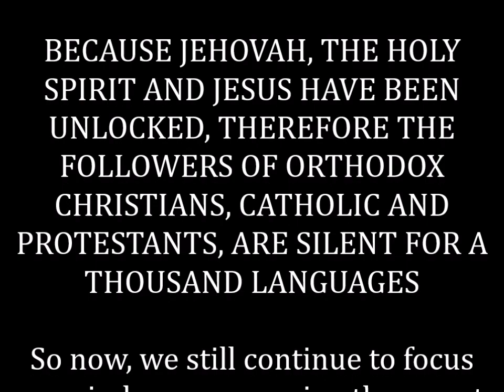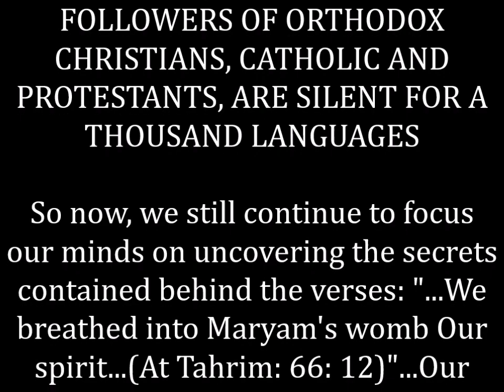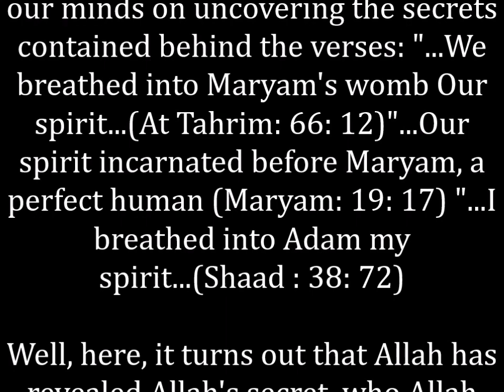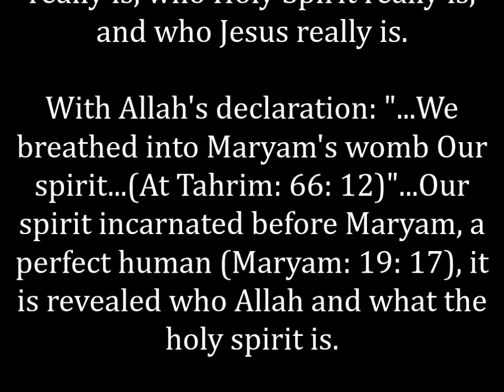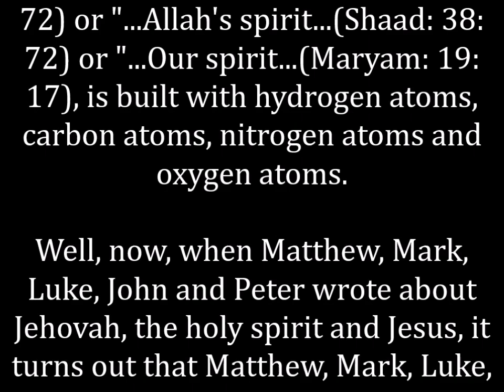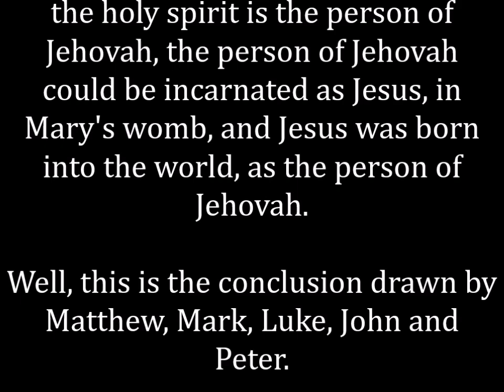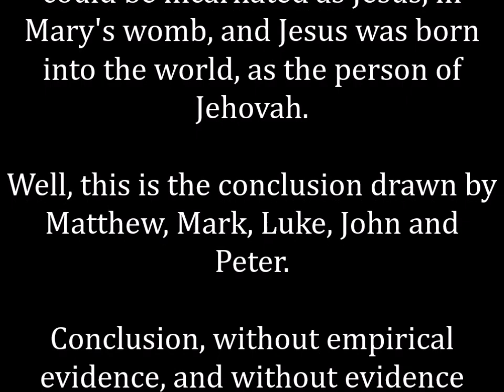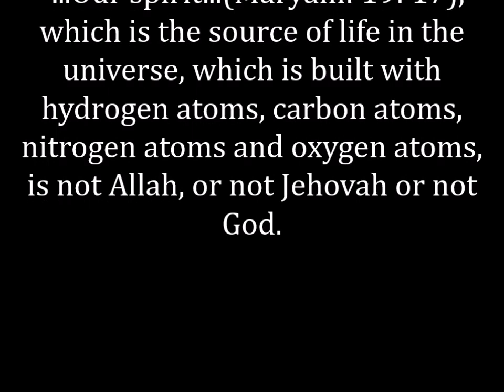JEHOVAH, HOLY SPIRIT & JESUS HAVE BEEN UNLOCKED, ORTHODOX CHRISTIANS, CATHOLICS ARE SILENT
UNLOCKING ALLAH'S SECRETS, BECAUSE JEHOVAH, THE HOLY SPIRIT AND JESUS HAVE BEEN UNLOCKED, THEREFORE THE FOLLOWERS OF ORTHODOX CHRISTIANS, CATHOLIC AND PROTESTANTS, ARE SILENT FOR A THOUSAND LANGUAGES